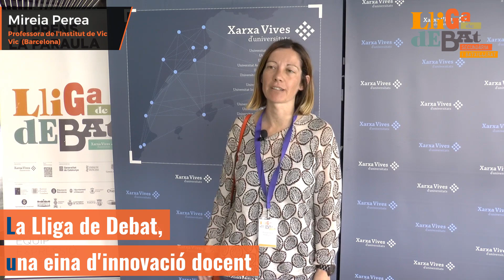Una eina d'innovació docent: La Lliga de Debat de Secundària i Batxillerat de la Xarxa Vives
El professorat que ha participat a la Lliga recomana l'activitat com una eina d'innovació docent i una experiència enriquidora tant per a alumnes com per a docents.